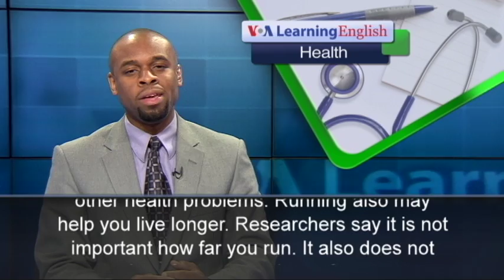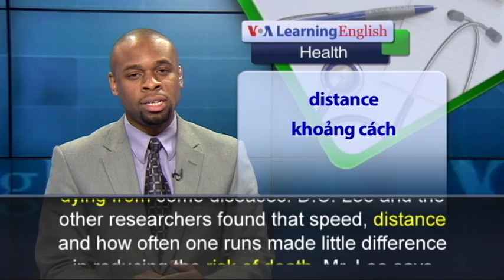Phát âm chuẩn cùng VOA - Anh ngữ đặc biệt: Running and Longevity (VOA)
We all know that exercise is good for your health. Some kinds of exercise, however, may be better than others. Running, for example, may help to protect against heart disease and other health problems. Running also may help you live longer.
Researchers say it is not important how far you run. It also does not matter how fast or even how often you run.

Recently, researchers studied more than 55,000 adults. About one-fourth of the adults reported running regularly. The study found these men and women were less likely than non-runners to die of any form of disease, including heart disease. In fact, the runners lived, on average, three years longer than the non-runners.

This study lasted 15 years. During that time, more than 3,400 of the individuals died. About 1,200 of the deaths were linked to heart disease, a heart attack or stroke. One of the researchers, D.C. Lee, is an assistant professor of kinesiology, or the science of movement, at Iowa State University. He says compared to non-runners, people who run showed a much lower risk of dying from some diseases.

D.C. Lee and the other researchers found that speed, distance and how often one runs made little difference in reducing the risk of death. Mr. Lee says slower runners, and those who only ran once or twice a week, were helped nearly as much as those who ran faster and further.

To stay healthy, doctors suggest that adults up to age 65 perform 150 minutes of moderate exercise every week. They say these adults need 75 minutes of running and other vigorous exercise each week for good health.